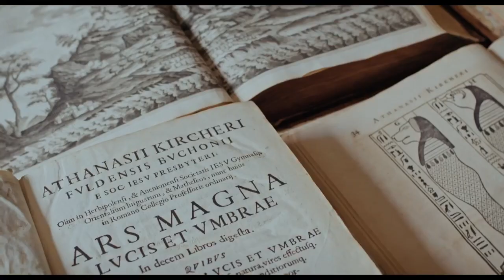UMBERTO ECO Bibliothek der Welt Trailer - Pedro Meier Artist Writer Lyrik Schriftsteller Film Diary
Pedro Meier – Umberto Eco – Die Bibliothek der Welt (Trailer) – Pedro Meier Multimedia Artist Writer Lyriker Schriftsteller – Film Diary
Pedro Meier Multimedia-Künstler und Schriftsteller – Artist and Writer – Mitglied Autoren der Schweiz (AdS) Zürich – Caracol Verlag – Lyrikfestival – Haus für Poesie – Literaturhaus – Poetry Slam – Lyrik Verlag – Chronik des Augenblicks – Film-Tagebuch – Film Diary Autor Pedro Meier Dichter
Pedro Meier Multimedia Artist und Schriftsteller, Artist & Writer Niederbipp Jurasüdfuss Oberaargau – Pedro Meier Atelier: Niederbipp am Jurasüdfuss – Kunsthalle Olten Offspace – Artist in Residence Bangkok BACC Thailand – Dschungelatelier am Golf von Siam – Chronik des Augenblicks – Künstlerlexikon SIKART Zürich – Mitglied Pen Club Schweiz
Werke (Bilder) von Pedro Meier in Kunstsammlungen: Kunsthaus Grenchen, Kunstmuseum Olten, UBS Art Collection, Kunstsammlung Julius Bär Art Collection, Schaulager Hanspeter Rentsch Grenchen, Kunstsammlung Heiner Hoerni Kunsthaus Zofingen, Kunstsammlung Kuratorium Kanton Solothurn – Bangkok Bank Thailand
Pedro Meier Schriftsteller, Multimedia Artist Niederbipp & Bangkok:
Pedro Meier Webseite Kleio
Pedro Meier – Stiftung Gerhard Meier Haus Niederbipp